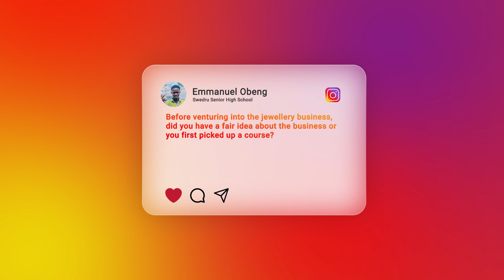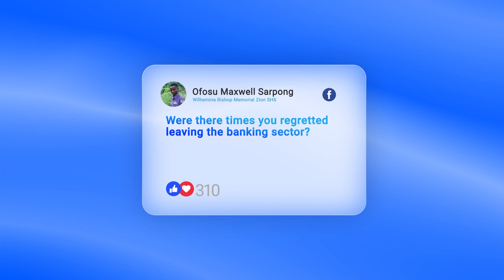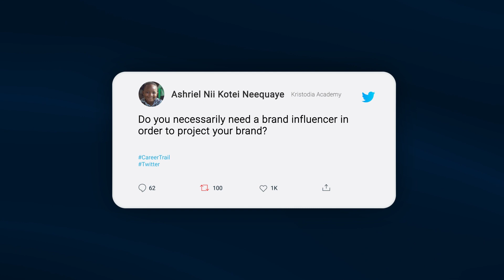Question and Answer time with Selly Galley's jeweller on The Career Trail